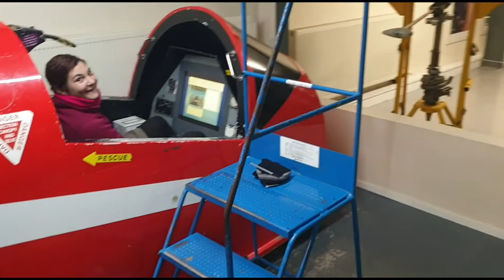Trip to middle wallop army air museum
Fi and her dad pop to the air useum